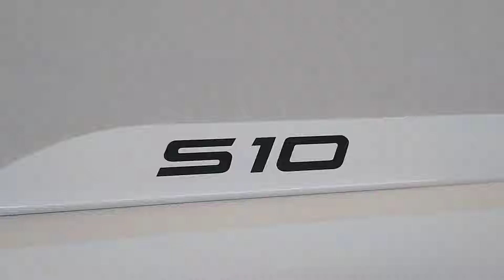FRISO CHEVROLET PICAP S10 BRANCO SUMMIT